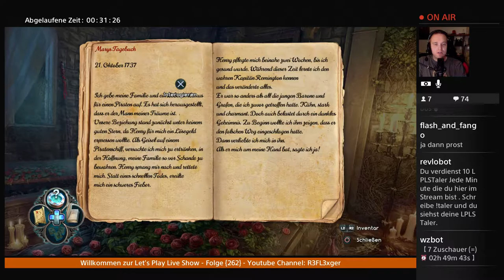Let’s Play Nightmares from the deep the Curded Heart{PS4}#10 KREUZ-FUC...-ASS